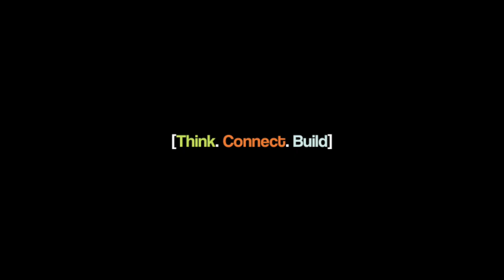Satisfying Your Inner Child Will Help Lift Your Spirits | IBDS Clip (EP98)